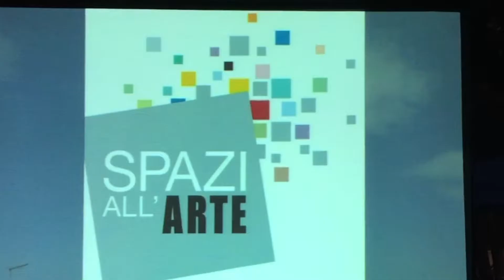Giornate Sarde: si balla e si canta